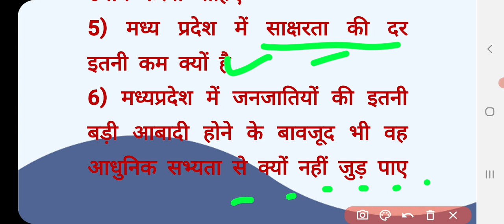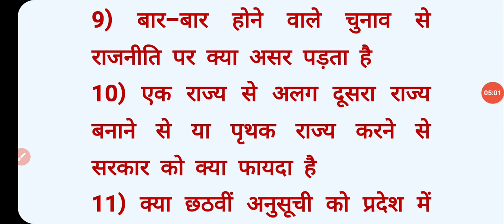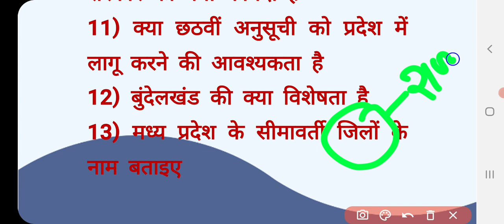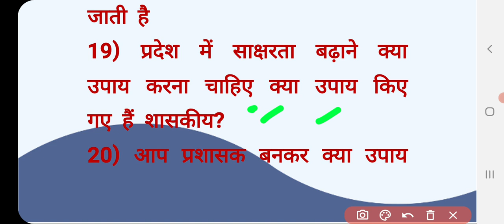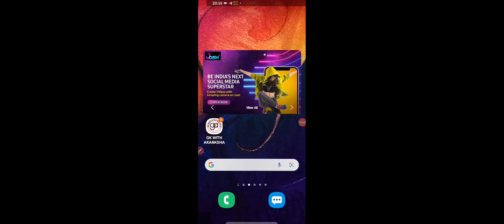mppsc interview, interview, पिछली परीक्षाओं में पूछे प्रश्न,part-1#mppscinterview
वीडियो में आपको 10 भाग मिलेंगे जिसमें आपको मध्य प्रदेश की सभी रियासतों को जो की मुख्य परीक्षा के सिलेबस के unit-5 में दी गई हैं कबर कराया जाएगा नीचे लिंक से आप व्हाट्सएप और टेलीग्राम ग्रुप से जुड़ जाएगा ताकि आपको पीडीएफ मिलता रहे। इसके अलावा अगर आप खरीदना चाहते हैं तो इनको नीचे दिए नंबर से व्हाट्सएप करके खरीद सकते हैं

2) स्वास्थ्य नीतियां और कार्यक्रम unit-7

3)मप्र बजट और आर्थिक सर्वेक्षण unit-8

4)बिज्ञान के मौलिक सिद्धांत unit-7

5)साइबर सुरक्षा-unit-9

7)खाध प्रसंस्करण👇unit-7

9)मप्र जनगणना👇unit-6

10)रोबोटिक्स👇👇unit-9

11)आपदा और आपदा प्रबंधन👇👇unit-7

12)कोरोना से सबंधित सभी प्रश्न-

इंस्टामोजो की लिंक यहां से भी आप नोट परचेज कर सकते हैं इसमें भी कोई टॉपिक डाले हुए हैं बाकी आप मुझे व्हाट्सएप करके ले सकते हैं

हमारे हर नोट्स के साथ आपको पार्टिकुलर एक ग्रुप मिलेगा उस ग्रुप में आपको बहुत ही महत्वपूर्ण मटेरियल दिया जाता रहेगा करंट अपडेटेड आंसर मिलेंगे
mains package
25 booklet-mains 1 से 6 पेपर
33 booklet-mains+8 file solved paper
45 booklej-mains+8file+12file 3 marker
मप्र रियासत वीडियो प्ले लिस्ट